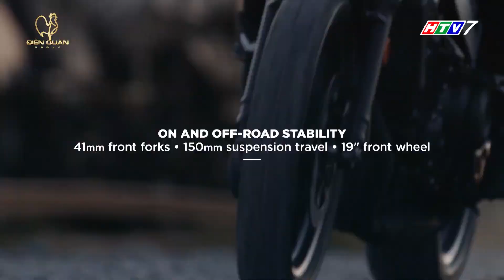RA MẮT MÔ TÔ PHÂN KHỐI LỚN HONDA CL 500 MỚI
CL500 mới mang thiết kế đặc trưng dòng scrambler và thừa hưởng những đường nét từ quá khứ những năm 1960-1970. CL là cách Honda đặt cho xe địa hình off-road. Ngoài CL500, khách hàng tại Thái Lan còn có thêm lựa chọn CL300.

CL500 lắp động cơ hai xi-lanh song song, dung tích thực 471 phân khối, làm mát bằng dung dịch, công suất 45 mã lực tại 8.500 vòng/phút, mô-men xoắn cực đại 43.3 Nm tại 6.000 vòng/phút. Côn tay, hộp số 6 cấp, ly hợp chống trượt.